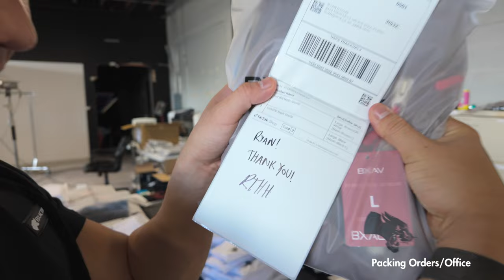WORST Leg day of my life. Picking up our athlete Matt Hughes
Its been a while, and to make things consistent Im going to produce badass content for y'all, but Im not messin with any click-bait type thumbnails so here we go.

This was shot 11/14/23. I picked up our athlete Matt from the airport for a literal 24hr shoot, video, content then Bam done, back to Cincinnati.

During this time we just released some of our oversize tees and shorts, which now unfortunately we are out of stock of.

This is the SHOP! 4k square feet of unorganized chaos.. These last few months have been nuts, I went from making 1-2 orders a week on average in august, to the next month having 3-400 orders! So I apologize for the mess.

If you want to skip to the end, the last like 20 minutes are a Brutal Leg day. To this day I dont think ive had a more painful workout...

Hope y'all like this video, shoot some comments on who I should try and add to the team, or what workout we should post next!

My Brand: Bxactiv / we are doing pre-orders on a ton of amazing oversize tees right now! You'll save a ton I promise

Instagram: Personal: Paul_pearcey Business: Bxactiv

Athlete: @roadtohugehughes